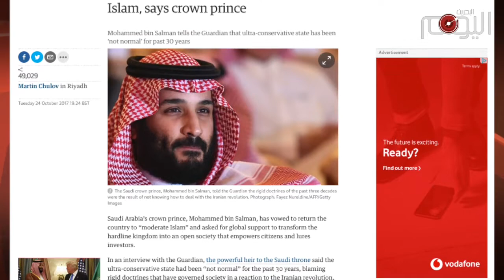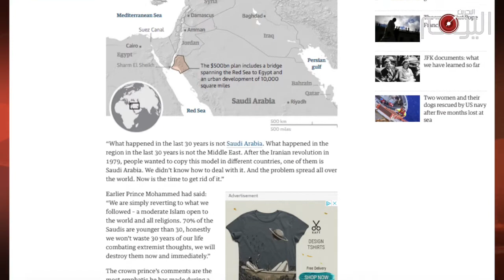تقرير متلفز: محاولة بن سلمان الفاشله للتنصل من دعم السعودية للإرهاب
المملكة العربية السعودية المتهمة بالترويج للإرهاب العالمي تسعى اليوم وبكل ما اوتيت من قوة الى النأي بنفسها عن التهمة وتشتيت انظار الرأي العام الدولي عن حقيقة وقوف المؤسسة الدينية الوهابية وراء نشر التطرف الفكري والتكفير في السعودية والعالم.

وفي احدث محاولة لها على هذا الصعيد إدعى ولي العهد السعودي في تصريح لصحيفة الغارديان البريطانية أن التوجهات المتشددة ولدت كنتيجة لإنتصار الثورة الإسلامية في ايران التي حاول آخرون نسخها بحسب زعمه.

لكن الحقيقة التي لاغبار عليها والتي ربما أن بن سلمان لم يطلع عليها لأنه كان طفلا حينها, هي ان بلاده دعمت حركة طالبان الإفغانية والمجاميع المتطرفة الأخرى وخاصة تنظيم القاعدة أثناء فترة الإحتلال السوفيتي لأفغانستان.

كما وأن بلاده هي واحدة من ثلاث دول في العالم فقط ممن اعترفت بدولة طالبان الإرهابية التي ترعرع في ظلها تنظيم القاعدة.
واما مشاركة ١٥ سعوديا في أعمال الحادي عشر من سبتمبر الإرهابية التي ضربت الولايات المتحدة فلم تعد خافية على احد.

ولذا فإن مراقبين يرون أن محاولة بن سلمان التنصل من مسؤولية بلاده بالوقوف وراء ظهور الجماعات الإرهابية تبدو فاشلة ولن تحجب الحقيقه وأن إعلانه السعي لإعادة السعودية الى الإسلام المعتدل وإن تعني إقرارا منه بان السعودية تخضع للنهج المتشدد , لكنها لن تعفي عائلة آل سعود من مسؤولية الجرائم التي ارتكبتها الجماعات المتطرفة طوال العقود الماضية.